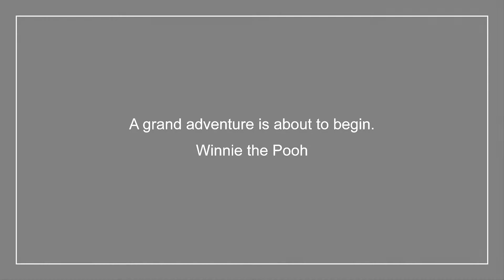Bri Nicole Maternity